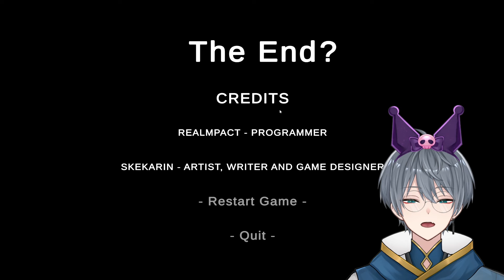Dad Was CHEATING On Mom While I Deliver Leftovers [Leftovers]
Today we will be playing "Leftovers", In this game we play as a child whose mom has given us a simple task to deliver leftovers to our very quirky neighbors but there is definitely more going on in this apartment building.